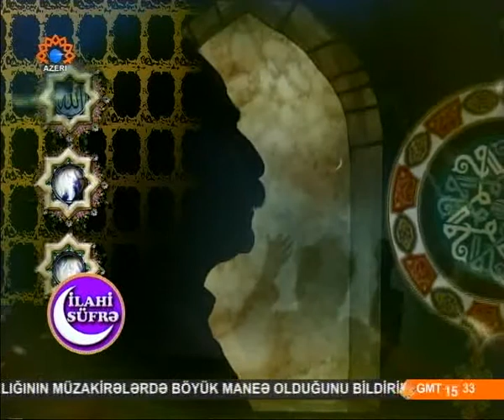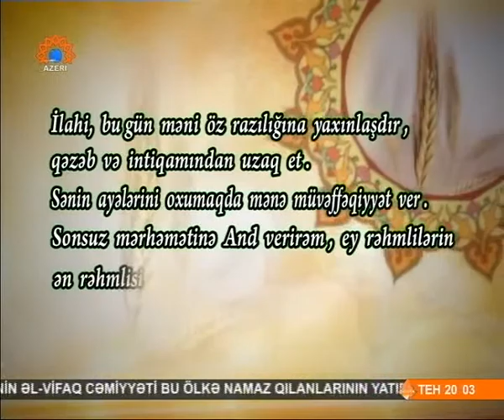Ramazan ayının ikinci gününün duası - Azərbaycan dilində